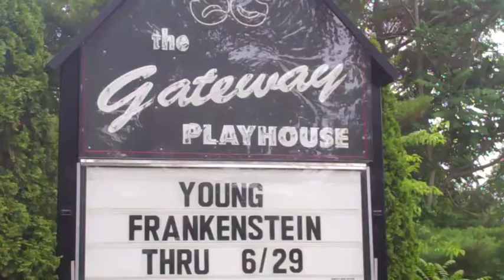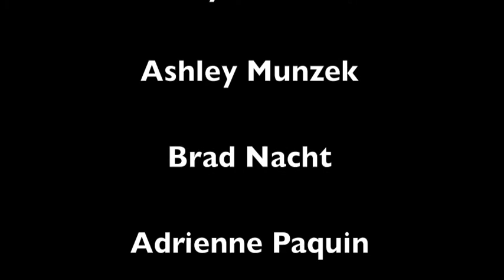Funky Town Young Frankenstein 2013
The cast of Mel Brooks YOUNG FRANKENSTEIN getting FUNKY at Gateway Playhouse and Ogunquit Playhouse 2013!